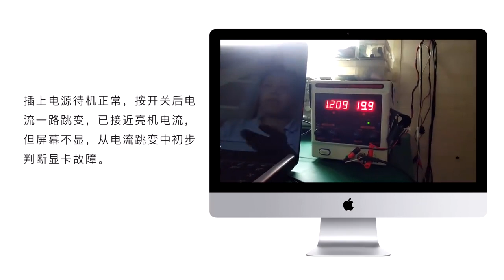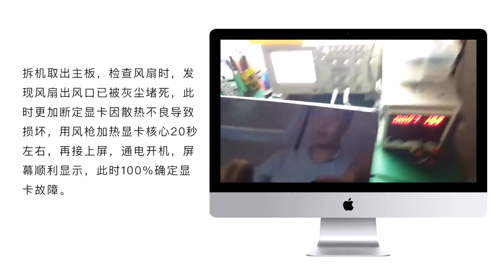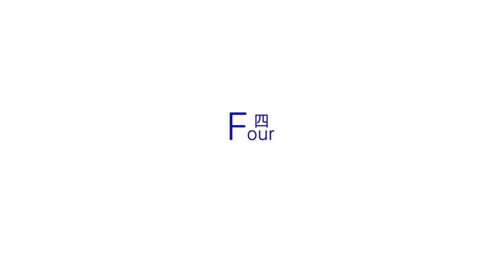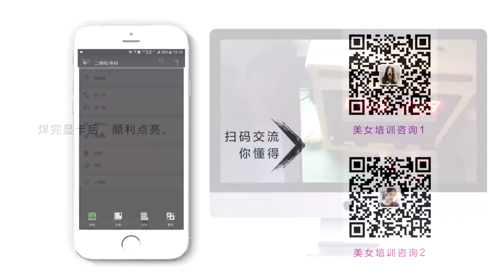迅维黄老师现场维修DELL戴尔笔记本